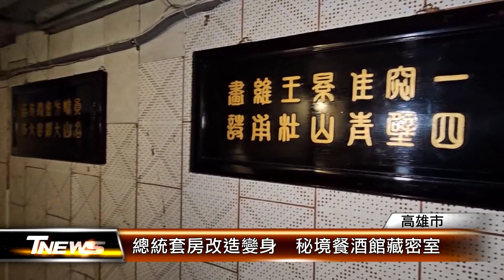總統套房改造變身 秘境餐酒館藏密室│T-NEWS聯播網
高雄圓山飯店的總統套房，歷經三次變身，如今成為中西風格交錯的餐酒館，不僅營業時間拉長，來客數也大幅增加，館內除了菜色豐富多樣，還能飽覽澄清湖的美景，其中，當年房間裡的密室也被完整保留，帶您來一窺究竟。